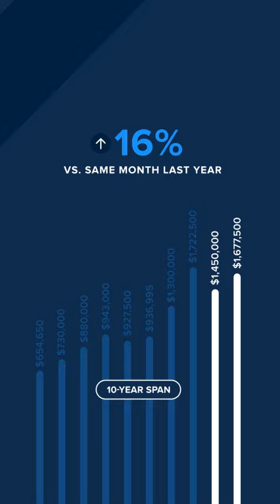May 2024 Eastside Market Update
May's real-estate update for Bellevue and the Eastside.